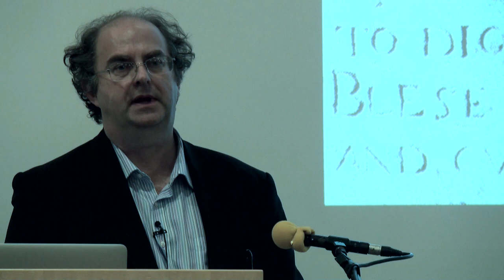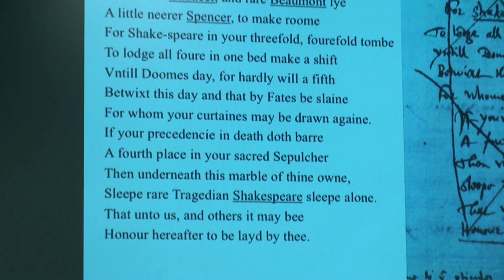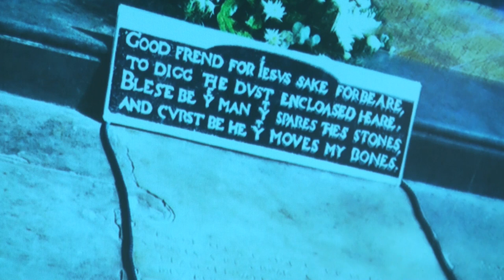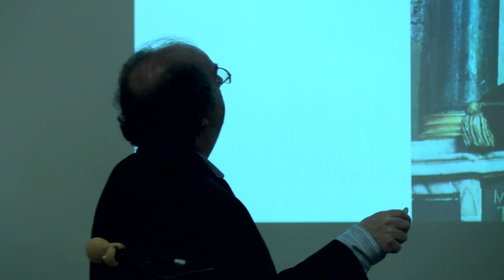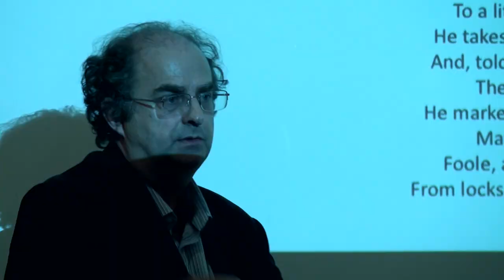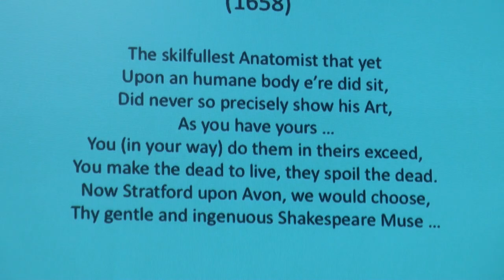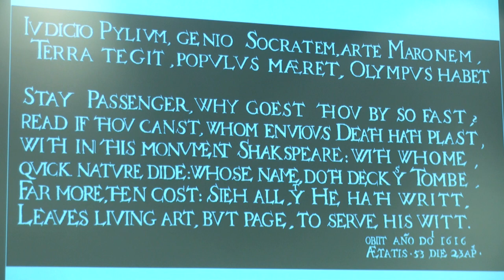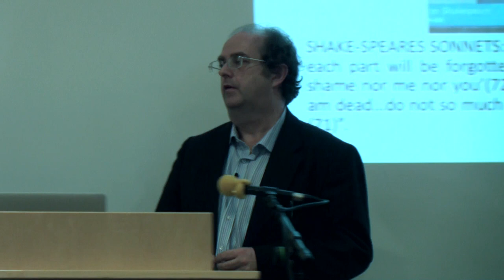SAT Conference 2016 - 10 - Alexander Waugh - Grave Problems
Alexander Waugh on the grave in Stratford-upon-Avon said to be Shakespeare's.  Talk given at the Shakespearean Authorship Trust 2016 conference. Filming by Tim Pieraccini.